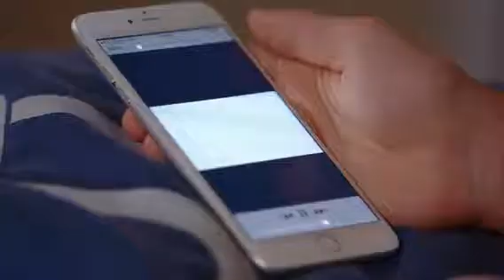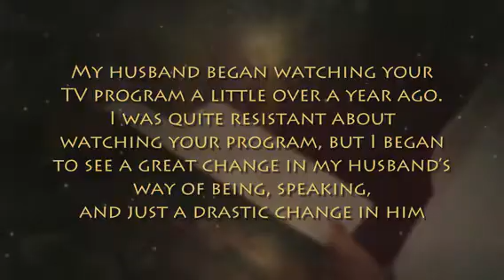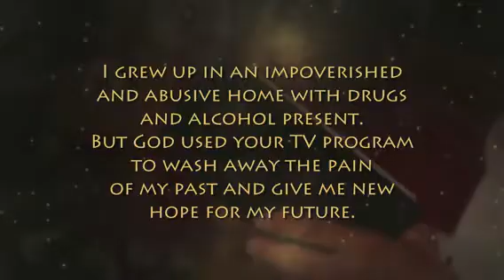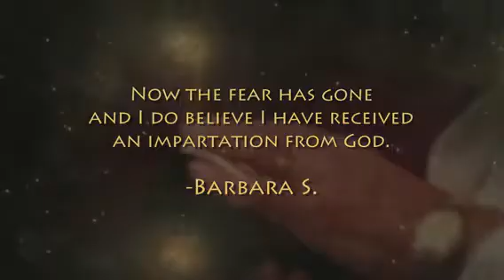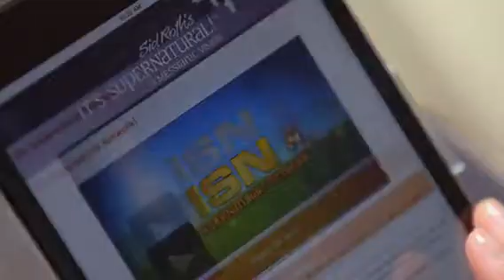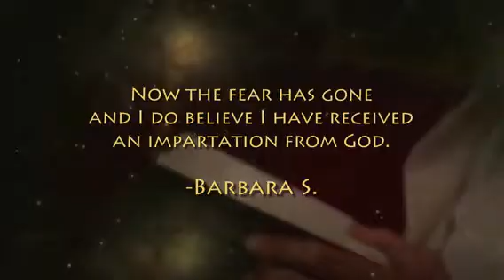IS 899 40th Anniversary NON COMM